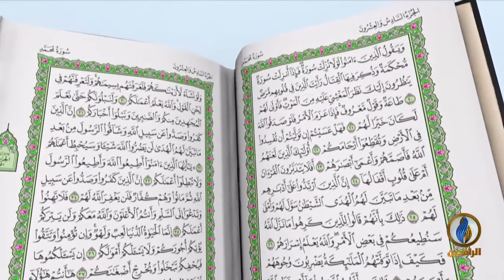أفلا_يتدبرون_القرآن | ح 103 - عنوان الحلقة - تفسير سورة المدثر - الآية 20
تقديم